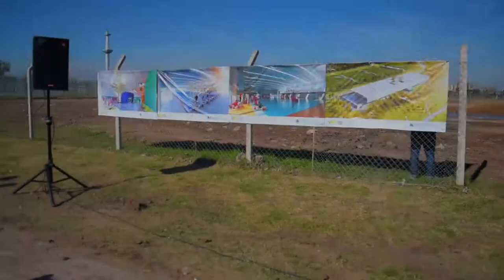Firma de convenio Parque Indoamericano